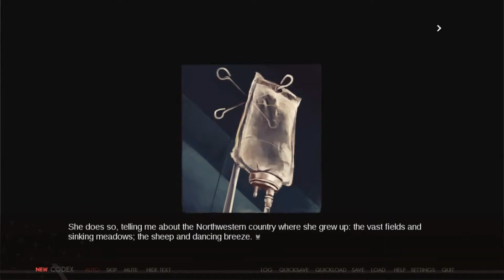Dysfunctional Systems Ep 1: LtMC w/ Triple S | #9 | Rebel Finale! [NO COMMENTARY]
► There are many planes. In those planes there are many worlds. On those worlds there are many systems. And some of those systems are flawed. As a mediator of the School Mediātōrum it is your job to fix these systems and restore order, through any means necessary.

▼ CREDITS ▼

▼ DATES ▼

► Recorded On:
• 9th November 2014

► Published On:
• 17th November 2014